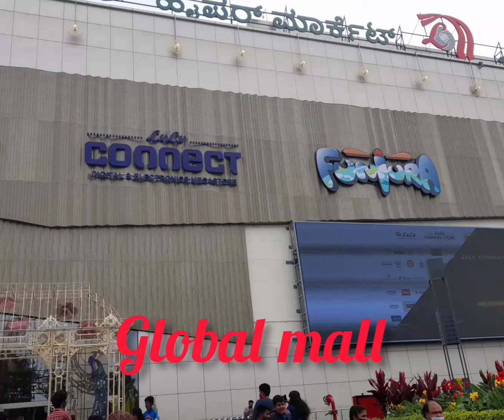Global Mall#Lulu hypermarket#fun time